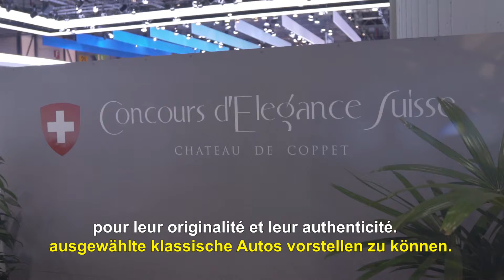GIMS 2018 : Concours d'Elegance Suisse